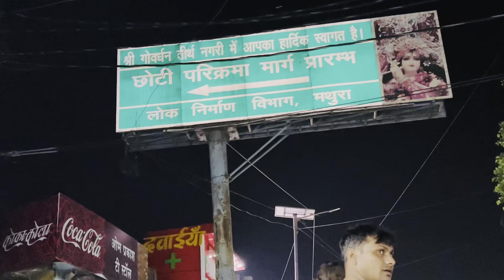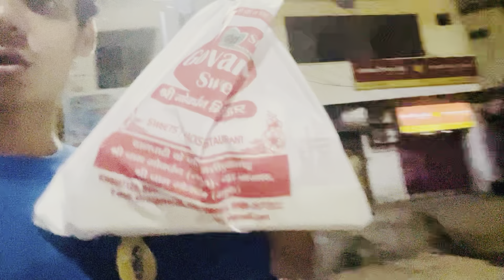15 August Celebrate Krke Nikal Gye Govardhan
15 August Celebrate Krke Nikal Gye Govardhan

Hit Likes.